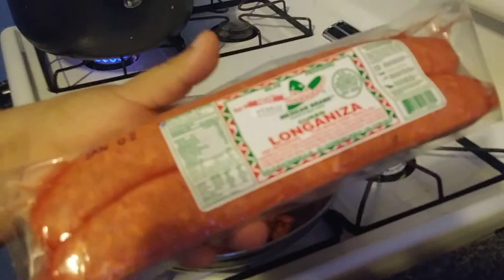Sopa de lentejas y sus ingredientes 1y 2 videos